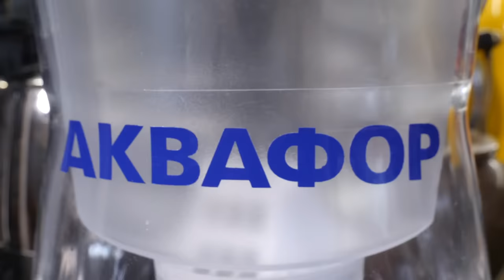Китайский суп. Нам не страшен коронавирус. Правильное мясо для бульона.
При таком большом количестве супов на моём канале, я как то умудрился не готовить китайский суп с лапшой. Он правда будет не совсем китайский, с легкими нотками Фо Бо и очень ярким бульоном.